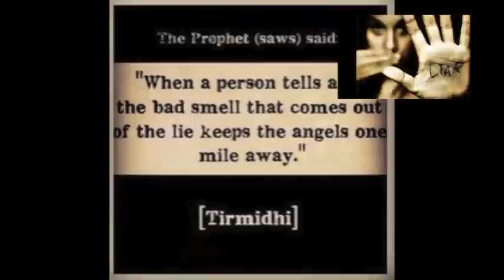CAIR Islamophobia Director Muaaz Hassan Shames Nihad Awad and Hassan Shibly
No one can argue the Council On American Islamic Relations (CAIR) has a public relations problem here in the United States and United Arab Emirates(UAE).

In November of 2014, the UAE designated CAIR a Terrorist Organization.   That means Muaaz Hassan, Hassan Shibly, Ibrahim Hooper, Nihad Awad, Corey Saylor, Randall 'Todd' Royer, Bassem Khafagi, etc... are all Terrorists.

They may not be carrying AK 47's and RPG's but they are still terrorists with their propaganda, money, and Shariah Islamiyya compliant initiatives.

In this video we focus on Muaaz Hassan who is CAIR's Islamophobia & Communication's Director and Liar in residence.

  What that means is Muaaz is responsible for putting together CAIR's Hit List of Americans who challenge Islamic Doctrine and Theology.  CAIR has painstakingly named and identified those who they believe slander Islam.

This CAIR Hit List takes on new importance since the UAE designated their former benefactors, CAIR, an active Terrorist Organization.

This video show that Muaaz Hassan is a liar and may have an acute obsessive compulsive disorder based on his excessive teeth cleaning in a public place.

Muaaz Hassan's blatant lies, caught on this video, bring shame and dishonor on CAIR.  The obsessive teeth cleaning raises Mr. Hassan's visibility to the level of laughable, socially embarrassing, and a big clue that Muaaz Hassan has no control over his apparent obsessive compulsive disorder.

Yet, Muaaz Hassan is a liar with possible OCD who is the public face for Hassan Shibly and Nihad Awad.

Is it any wonder Muaaz Hassan and Hassan Shibly are laughing stocks with many in the FBI and Law Enforcement.

CAIR makes a cottage industry of violating the civil rights of most everyone who challenges Islamic Doctrine and Theology.  Muaaz Hassan is a national level player in CAIR's propaganda efforts trying to destroy all who expose them as the Terrorists they are.

So once you get past the absurdity of Muaaz Hassan's lies and inappropriately embarrassing teeth cleaning, this film exposes some fatal flaws that have been plaguing CAIR's ability to effectively hide the fact that they are buffoonish Terrorists.

Here's a gem from Muaaz Hassan's FB Page:  "Muaaz Hassan The Islamic State of Iraq and Syria (ISIS) is our Frankenstein. The United States after a decade of war in Iraq pieced together its body parts..."

Muaaz displays some serious anti American tendencies expressing the views above.

Muaaz owes the world an apology for for his lies and to all who had to watch his teeth cleaning in public.